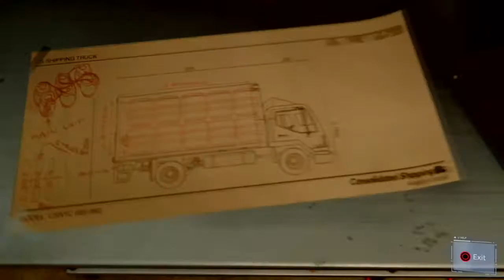Fake Spider-Man | Marvel's Spider-Man - Part 10 Walkthrough Gameplay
Spider-Man is an action-adventure game set in an open world modern-day New York City and played from a third-person perspective. It features combat systems such as an aerial combat, Spider Sense and reflexes, and finishing moves. Spider-Man can push attacking enemies off of buildings, though Spider-Man does not let them fall, webbing them to the side of the building. The player is able to use Spider-Man's abilities such as web slinging and wall-crawling as well other gameplay elements such as the ability to traverse using parkour, and the crafting and use of gadgets and alternative suits with special powers. Environmental combat, quick time events and stealth are also featured in the game. Peter Parker (outside of his Spider-Man identity), Miles Morales, and Mary Jane Watson are also playable in certain parts of the game. Peter's sections often involve solving puzzles, while Mary Jane's and Miles' segments involve using stealth to get to certain positions.